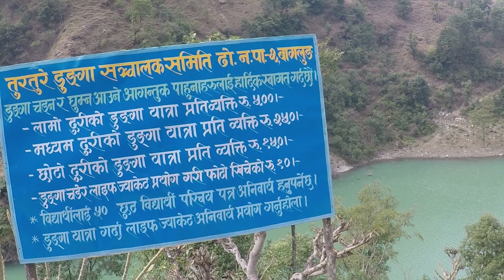Nepal's Youngest Natural Lake Turture Taal !! नेपालको सबैभन्दा कान्छो प्राकृतिक ताल तुरतुरे ताल ।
सर्बप्रथम खराब अडियो क्वालिटिको कारण क्षमाप्रार्थी छौ । यो भिडियो बागलुङ जिल्लाको पश्चिममा अवस्थित ढोरपाटन नगरपालिका र बडिगाड गाउपालिकाको सिमानामा बनेको प्राकृतिक तालको बारेमा आधारित छ । ७५ सालको असोज महिनामा ठुलो पहिरो खसेर उक्त ताल बनेको हो । आशा छ खराब अडियो हुनुको बाबजुद हजुरहरुले भिडियो हेरिदिनुहुनेछ र ताल भ्रमण गरी स्थानिय पर्यटनलाई सहयोग गर्नुहुनेछ ।
First thing firs, we are very sorry for bad quality of audio. This lake is situated at border of Dhorpatan Municipality and Badigad Village Municipality, west of Baglung District. Asoj of 2074 BS, a big landslide blocked the river and this lake Turture was formed. Hope you guys enjoy the video despite of bad audio quality and help to encourage local tourism.